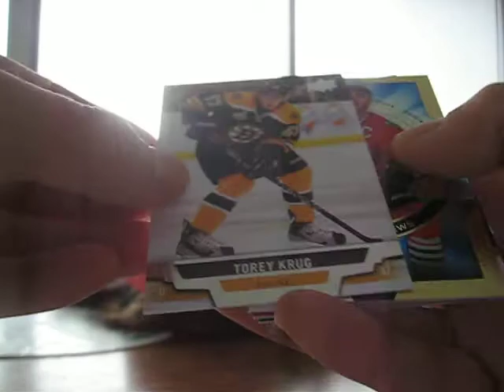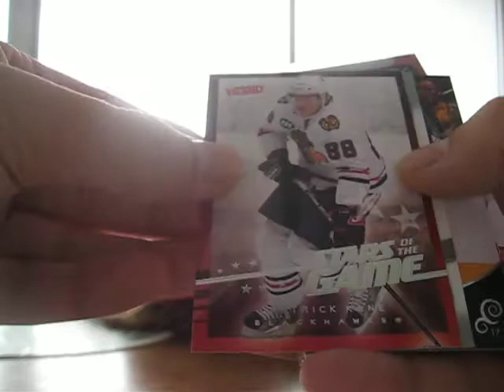Subscriber Contest #5 (Closed)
Contest ends Monday, Nov. 25th.
Good luck!